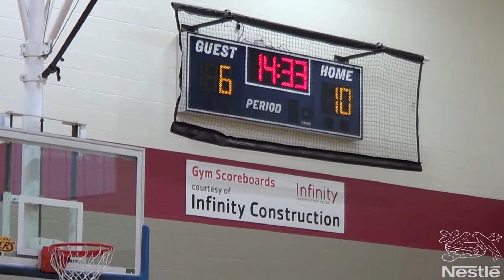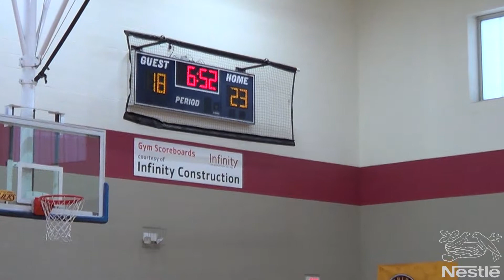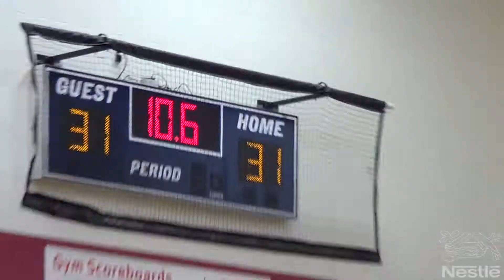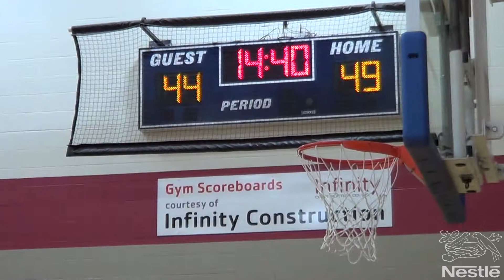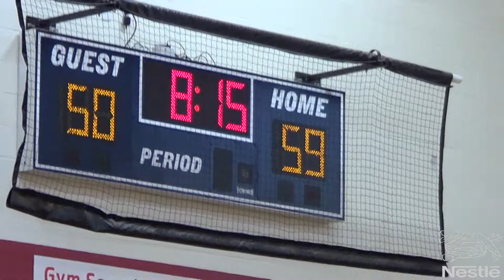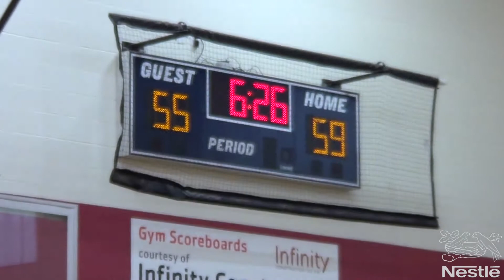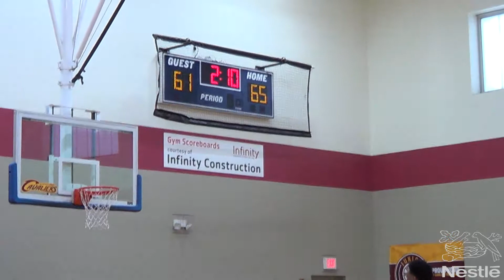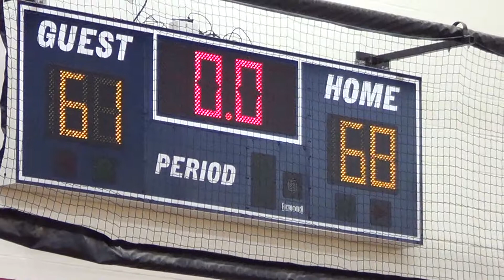Nestle Basketball Game 1# 9:00am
Nestle Basketball Game 1# starting at 9:00am 10/21/2018.